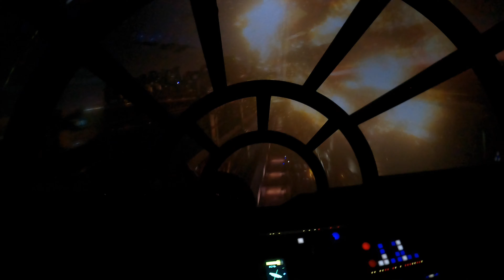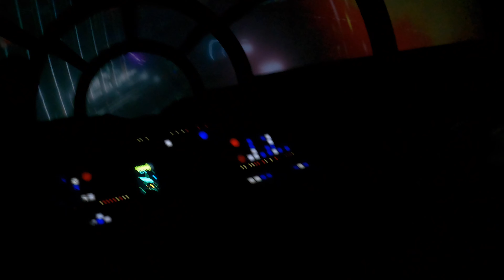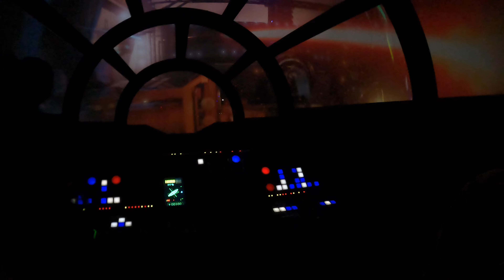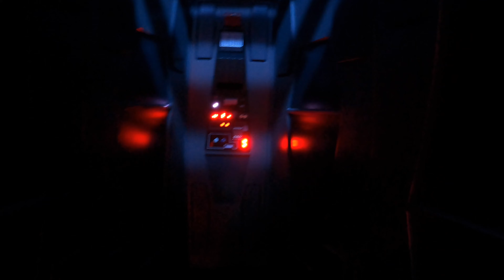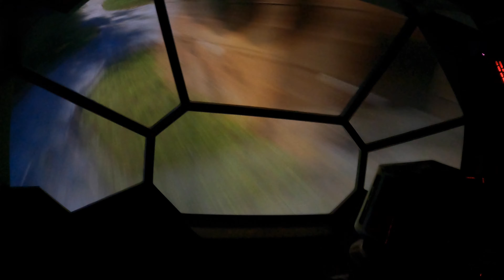Our Trip to Disneyland!!!! - 4K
Part two of our Disney trip included Disneyland with one of the highlights being StarWars land!!!